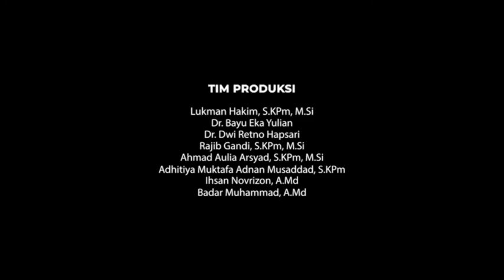Paralel 1 - (Kelompok 2) Bagaimana Covid 19 di Daerahmu